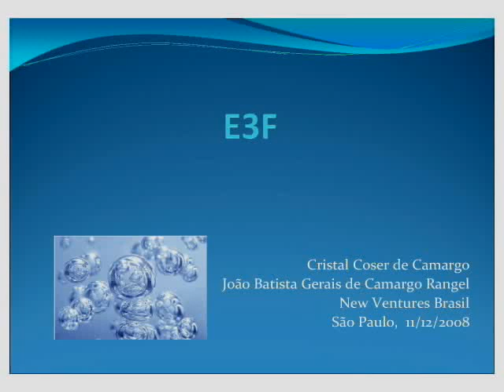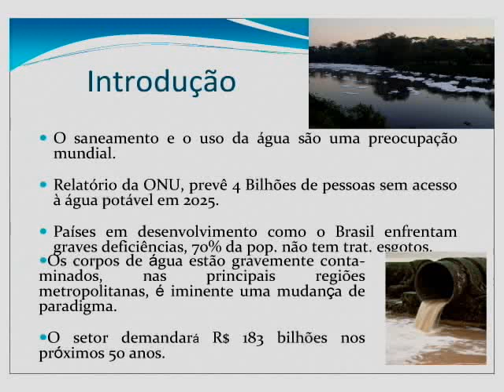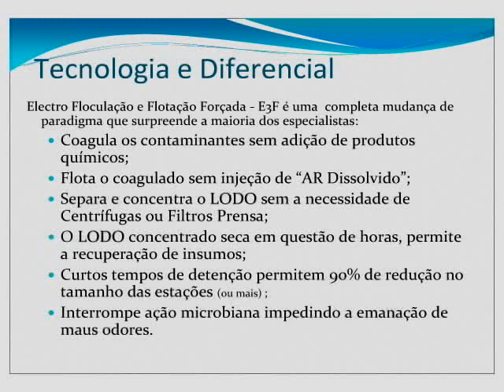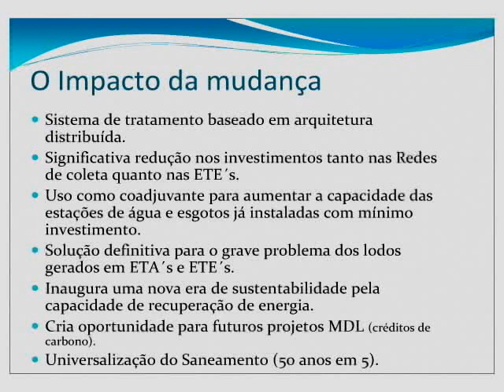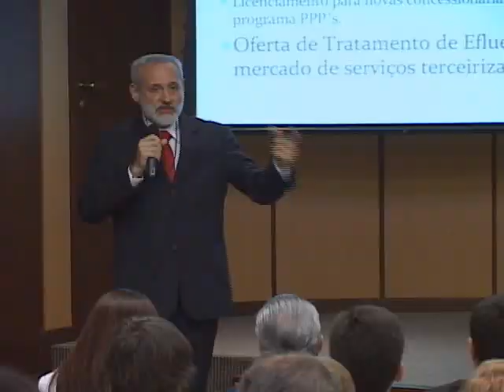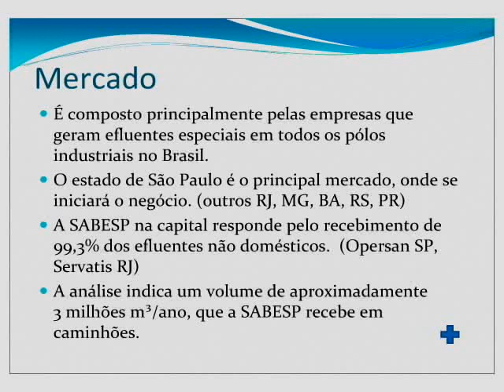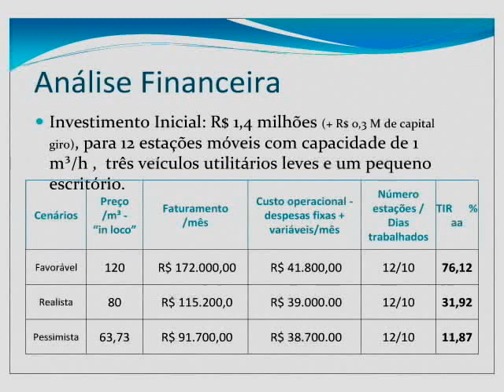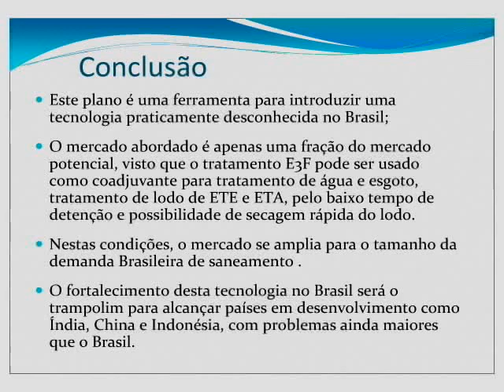New Ventures Brasil (Forum 2008) - E3F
E3F